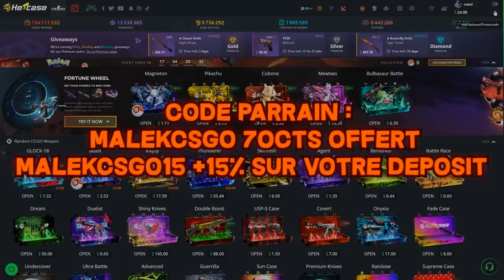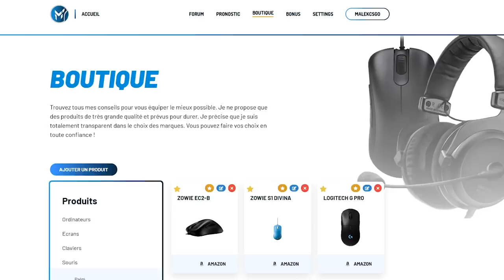SCREAM QUITTE CSGO, IL VA CHEZ TEAM LIQUID VALORANT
Scream quitte csgo pour aller sur valorant et signe chez team liquid selon nel.